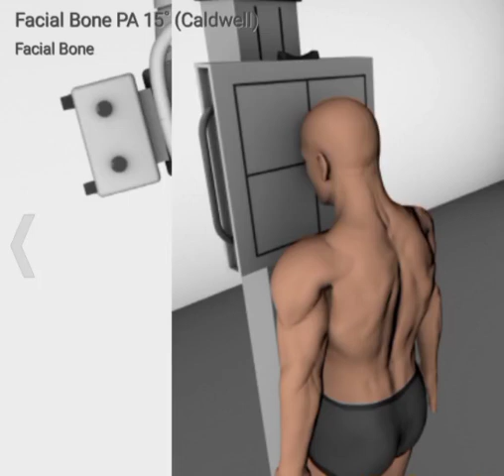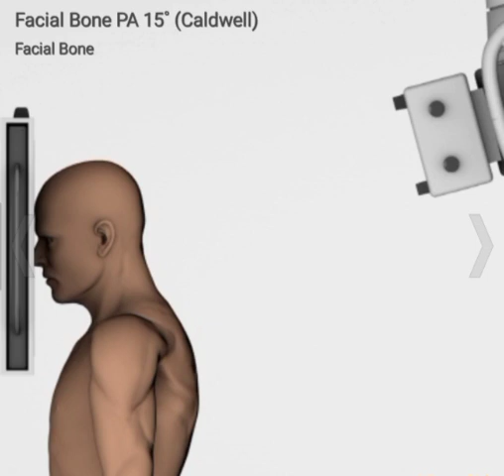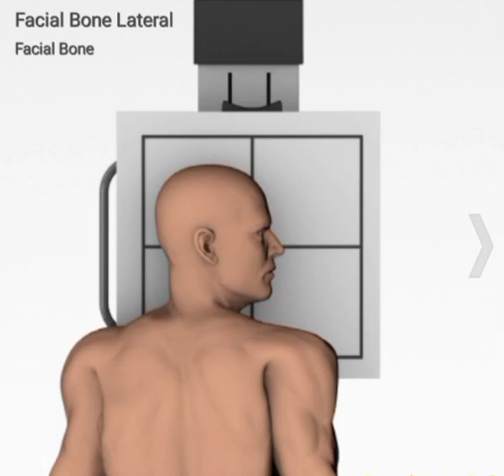the X-Ray of the facial boneْ شرح وتصوير جميع وضعيات عظام الوجة اشعة سينية ديجيتال